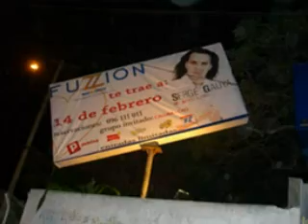Serge Gauya - Latino Tour 2006 Ecuador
Serge Gauya - Latino Tour 2006 Ecuador - Guayaquil - Cuenca - Quito - Ambato - Loja